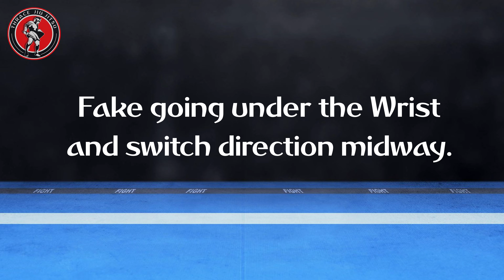Duck Under (Head & Wrist, Elbow & Wrist)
0:00 Intro
0:05 Head & Wrist
0:25 Elbow & Wrist under the Wrist
0:46 Elbow & Wrist under the Elbow
1:21 Outro